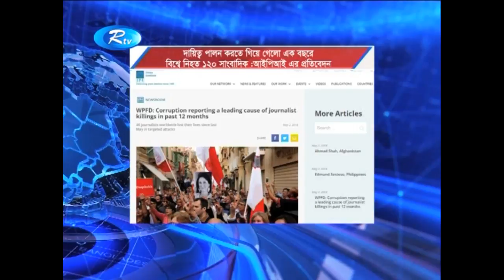বিশ্ব মুক্ত গণমাধ্যম দিবস আজ